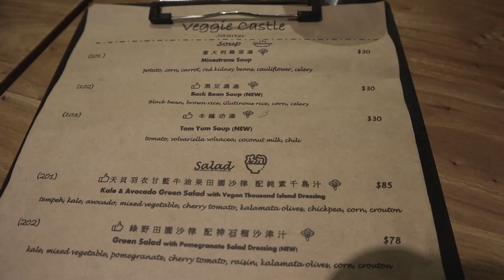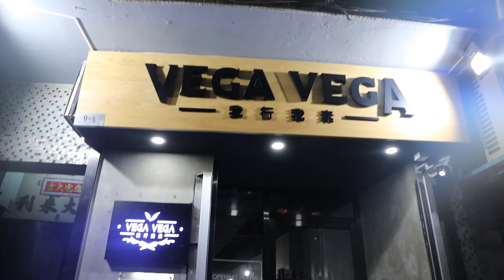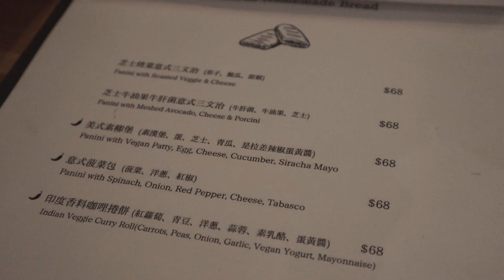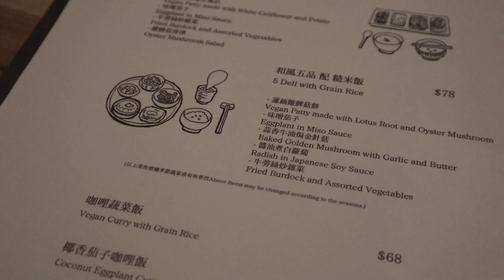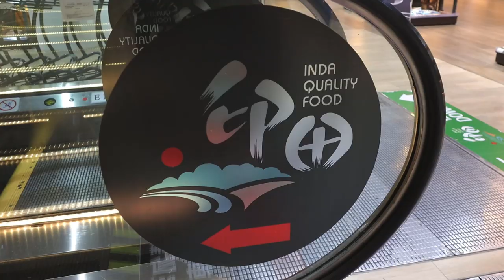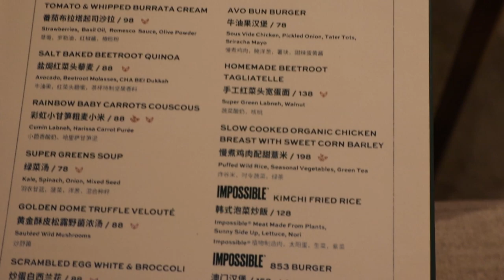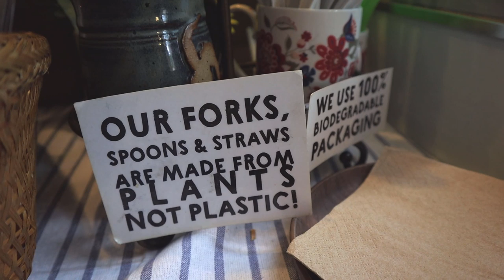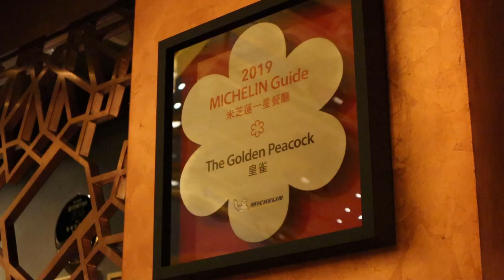EP11: The IMPOSSIBLE BURGERS! 4 Days Food Tour In Macao! 1 MICHELIN STAR Resturant!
Hey!

Finally back with a new episode! This is my fourth time visiting Macao and I got to say, it's my first time eating at proper restaurants! Before this, I will just get pork chop buns, Portuguese egg tarts etc. Now that I eat mostly plant- based dishes, I now am more adventourous to try different food! Also very glad that I got to try the Impossible plant-based meat! IT tasted like the real deal.

DAY 1
- Lunch (Veggie Castle)
- Dinner ( Vega-Vega)

DAY 2
- Lunch (Chakra Space)
- Dinner (Cha Bei)

DAY 3
- Blissful Carrot

DAY 4
- Golden Peacock